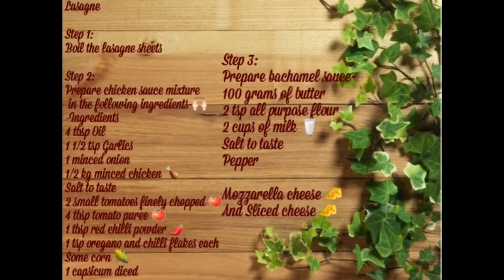Chicken lasagne🌽🍅🧀/how to make lasagne😋/step by step 🍗/few minutes 2 us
Lasagna or lasagne is a layered italian dish which consists of pasta sheets and meat  with lots and lots of loaded cheese and your preferred veggies...
its amazingly delicious which is a wholesome dish for a party or a gathering
In this video we are showing to make lasagne the way we like to bake.. do check the video out if you are interested in it.

Lasagne

Step 1:
Boil the lasagne sheets

Step 2:
Prepare chicken sauce mixture in the following ingredients-🙌🏻
-Ingredients
4 tbsp Oil
1 1/2 tsp Garlics
1 minced onion
1/2 kg minced chicken 🍗
Salt to taste
2 small tomatoes finely chopped 🍅
4 tbsp tomato puree 🍅
1 tbsp red chilli powder 🌶
1 tsp oregano and chilli flakes each
Some corn 🌽
1 capsicum diced

Step 3:
Prepare bachamel sauce-
100 grams of butter
2 tsp all purpose flour
2 cups of milk 🥛
Salt to taste
Pepper

Mozzarella cheese 🧀
Sliced cheese 🧀